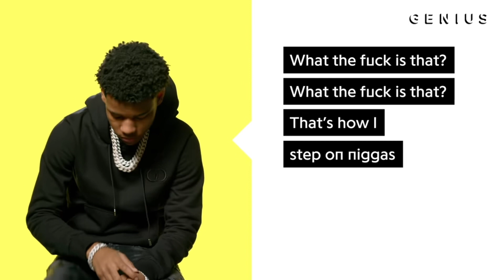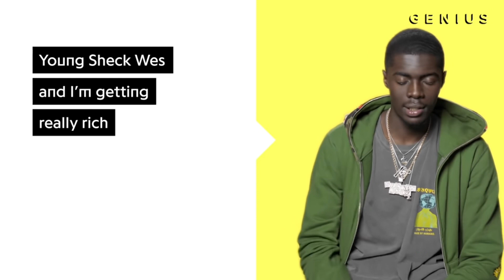No autotune vs autotune